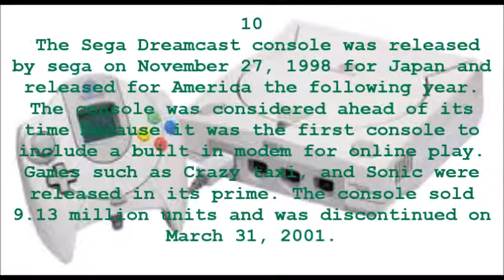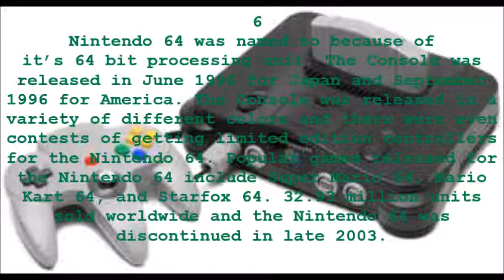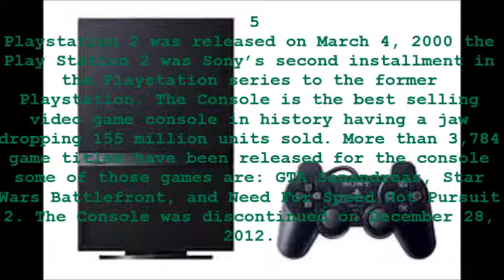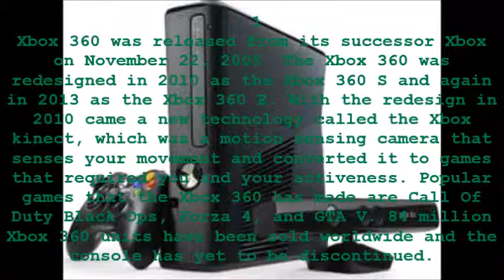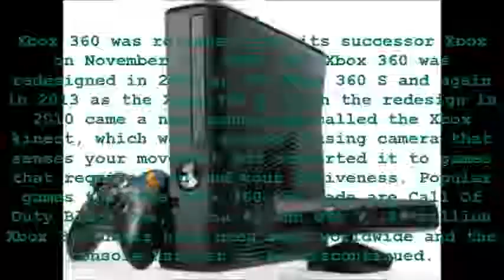Top 10 best video game consols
In this video I will be showing the world of YouTube the top 10 best game consoles based solely on my opinion hope you enjoy and don't forget to click that subscribe button stay tuned for more!